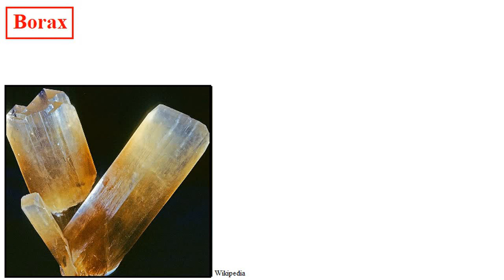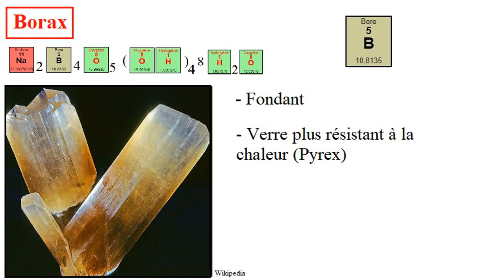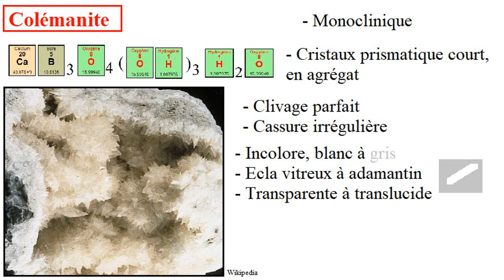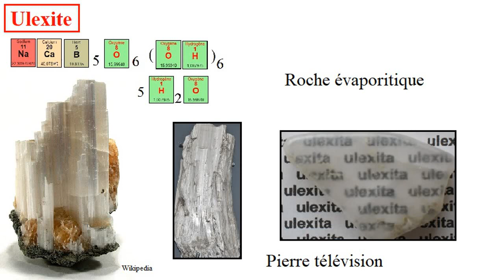Les Borates (Classif. de Strunz #6) [Minute Naturaliste #43]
Suite de la classification de Strunz avec les borates:
Borax...

Source :
Wikipedia
Roche et minéraux, Larousse Nature en poche, édition 2013
Guide des minéraux et des roches, Walter Schumann, Delachaux et et niestlé, édition 2009